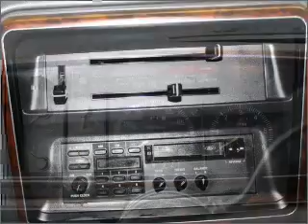1991 Ford F-150 - Lynnwood WA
Year: 1991
Make: Ford
Model: F-150
Trim: XLT
Engine: 5.0 liter 8 cylinder 16 valve
Transmission: Automatic
Color: Blue
Mileage:
Address:
21301 Hwy 99